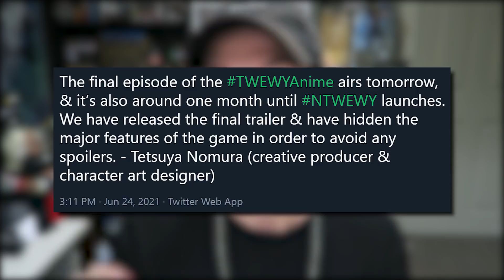The Square Enix 'Final Trailer' Issue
THERE'S TOO MUCH SOUP!